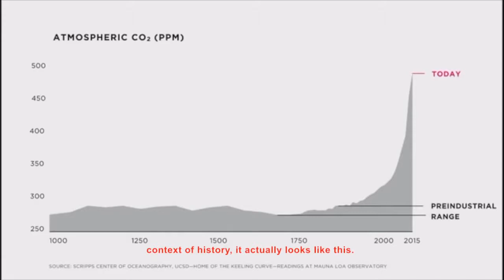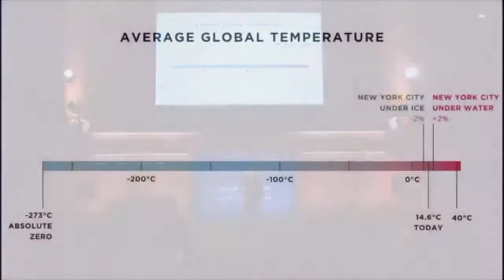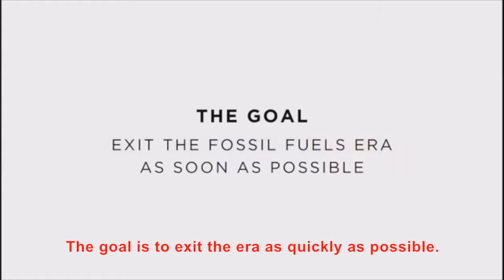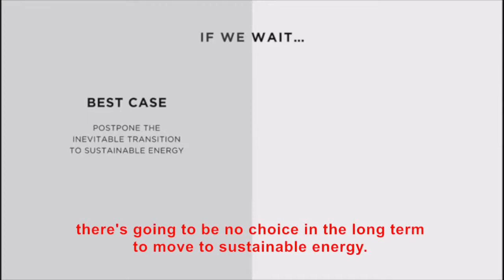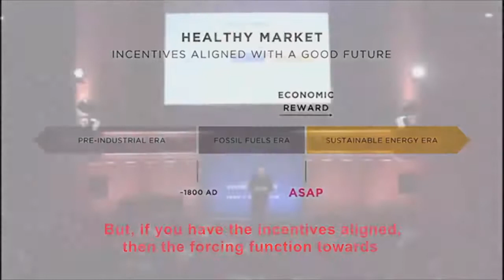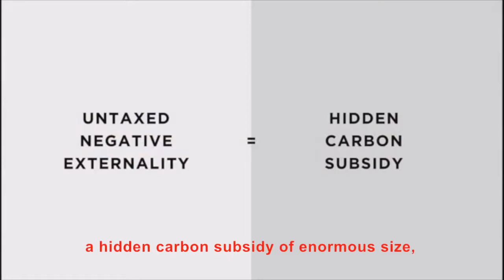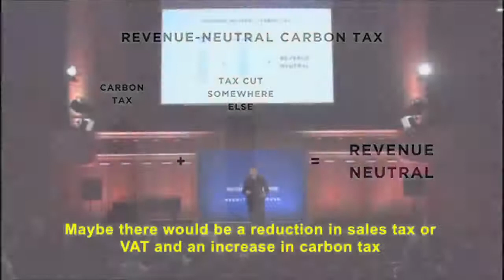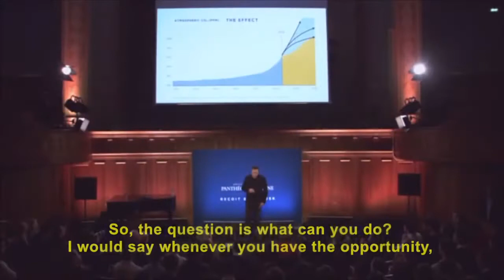Elon Musk's Unbelievably Simple 12 minute Killer Break Down on Climate Change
elon musk
tesla
spacex
musk
elon
elon musk phone number
mars
technology
hyperloop
ai
space
motivation
apple
tesla semi
nasa
motivational video
science
space x
artificial intelligence
business
news
entrepreneur
spacex
elon musk
space
nasa
space x
falcon 9
mars
space exploration
science
dragon
space launch system
falcon heavy
rocket
space video
international space station
space travel
tesla
deep space transport
space station live
space station
deep space gateway
space live
iss
falcon9
technology
falcon
crs-13
mission to mars
interplanetary transport system
landing
news
launch
spacex falcon 9
rocket launch
mars colony
how tesla roadster work
how tesla roadster hit
is tesla roadster electric
is tesla roadster faster than bugatti
is tesla roadster faster than bugatti chiron
is tesla roadster faster than chiron elon musk
tesla
spacex
musk
elon
mars
technology
hyperloop
ai
space
motivation
apple
tesla semi
nasa
motivational video
science
space x
artificial intelligence
business
news
entrepreneur
spacex
elon musk
space
nasa
space x
falcon 9
mars
space exploration
science
dragon
space launch system
falcon heavy
rocket
space video
international space station
space travel
tesla
deep space transport
space station live
space station
deep space gateway
space live
iss
falcon9
technology
falcon
crs-13
mission to mars
interplanetary transport system
landing
news
launch
spacex falcon 9
rocket launch
mars colony
is tesla roadster faster than chiron